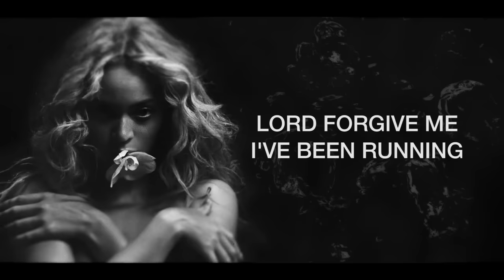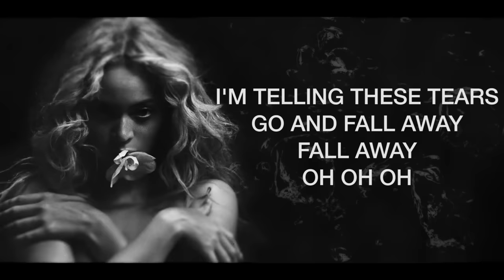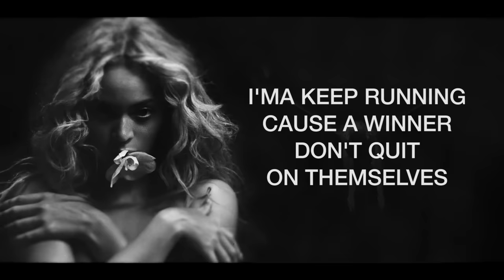BEYONCÉ - FREEDOM [LYRIC VIDEO]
BEYONCÉ - FREEDOM (FEAT. KENDRICK LAMAR)
WRITTEN BY JONATHAN COFFER, BEYONCÉ, CARLA WILLIAMS, DEAN MCINTOSH, KENDRICK DUCKWORTH, FRANK TIRADO, ALAN LOMAX, JOHN LOMAX SR. / PUBLISHED BY B-UNIQUE MUSIC LIMITED/KOBALT PUBLISHING AMERICA, INC. (BMI), WB MUSIC CORP. (ASCAP) AND OAKLAND 13 MUSIC (ASCAP) ALL RIGHTS ADMINISTERED BY WB MUSIC CORP. OBO ITSELF AND OAKLAND 13 MUSIC
EMI BLACKWOOD MUSIC INC. (BMI), SONY/ATV SONGS (BMI), WB MUSIC CORP. (ASCAP), HARD WORKING BLACK FOLKS INC. (ASCAP) AND TOP DAWG MUSIC (ASCAP) OBO KENDRICK DUCKWORTH PKA KENDRICK LAMAR, NOW-AGAIN RECORDS, GLOBAL JUKEBOX PUBLISHING (BMI), LUDLOW MUSIC INC. (BMI) / PRODUCED BY JONNY COFFER, BEYONCÉ AND JUST BLAZE / VOCAL PRODUCTION BY BEYONCÉ / MIXED AND RECORDED BY STUART WHITE / SECOND ENGINEERING BY RAMON RIVAS / ASSISTANT MIX ENGINEERING BY JOHN CRANFIELD / BACKGROUND VOCALS BY ARROW BENJAMIN / ADDITIONAL PROGRAMMING BY BOOTS / BASS BY MARCUS MILLER / RECORDED IN THE BEEHIVE, LOS ANGELES, CA / MIXED AT PACIFIQUE RECORDING STUDIOS IN NORTH HOLLYWOOD, CA / PACIFIQUE STUDIO ASSISTANT: ARTHUR CHAMBAZYAN / MASTERED BY DAVE KUTCH OF THE MASTERING PALACE NYC AT PACIFIQUE RECORDING STUDIOS, NORTH HOLLYWOOD, CA

CONTAINS A SAMPLE OF “LET ME TRY,” WRITTEN BY FRANK TIRADO AND PERFORMED BY KALEIDOSCOPE. USED COURTESY OF NOW-AGAIN RECORDS, WITH THANKS TO THOMAS HARTLAGE AND SHADOKS MUSIC.

CONTAINS A SAMPLE OF “COLLECTION SPEECH/UNIDENTIFIED LINING HYMN,” PERFORMED BY REVEREND R.C. CRENSHAW. RECORDED BY ALAN LOMAX IN 1959. USED COURTESY OF GLOBAL JUKEBOX PUBLISHING (BMI) AND THE ALAN LOMAX COLLECTION, AMERICAN FOLKLIFE CENTER, LIBRARY OF CONGRESS, COURTESY OF ODYSSEY PRODUCTIONS, INC.

CONTAINS A SAMPLE OF “STEWBALL,” PERFORMED BY PRISONER “22” AT MISSISSIPPI STATE PENITENTIARY AT PARCHMAN, RECORDED IN 1947 BY ALAN LOMAX AND JOHN LOMAX SR. USED COURTESY OF LUDLOW MUSIC INC. (BMI)/GLOBAL JUKEBOX PUBLISHING (BMI) AND THE ALAN LOMAX COLLECTION, AMERICAN FOLKLIFE CENTER, LIBRARY OF CONGRESS, COURTESY OF ODYSSEY PRODUCTIONS, INC.

KENDRICK LAMAR APPEARS COURTESY OF TOP DAWG ENT./AFTERMATH RECORDS/INTERSCOPE RECORDS